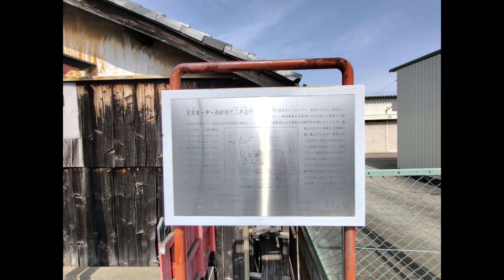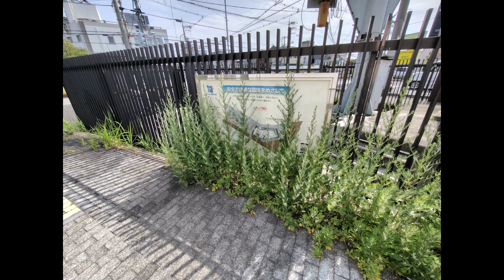第二寝屋川と花園中央公園の花しょうぶ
（使用しない時もあります）
立ち絵：
きつね（仮）様
はるか様

背景素材
闇討ちProject様
丸い人様
うきゅう様
ビビット様
みんちり様
音源様
『甘茶の音楽工房』
『MUSMUS』
『さばかん@SabakanBGM』
効果音ラボ
OtoLogic
いらすとや

※東方は個人の解釈にて創作しています

再生リストが完璧ではありません